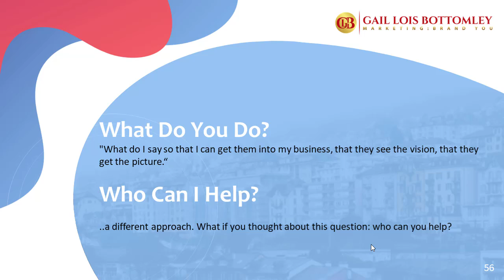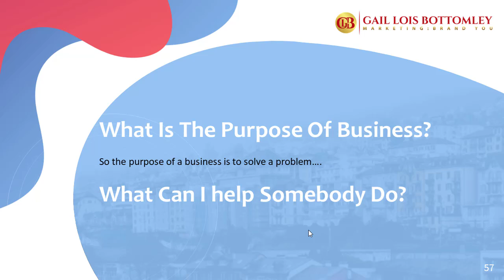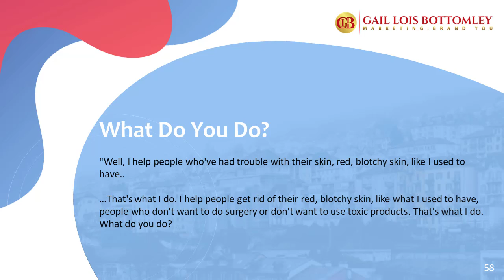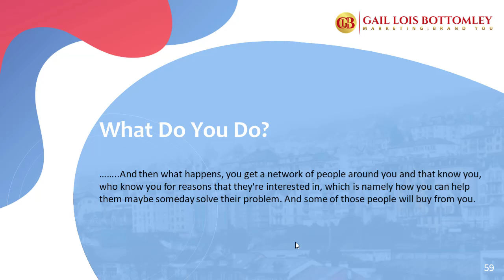What Do You Do? When Someone Asks That, What Do You Say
What Do You Do? When Someone Asks That, What Do You Say? It's a valid question... In the video I give you a couple of scripts that if you adjust them around could help you answer that question. What Do You Do?